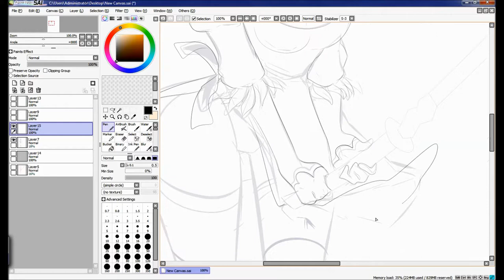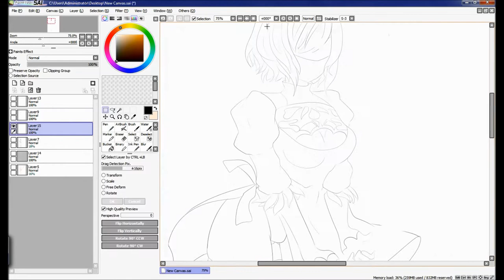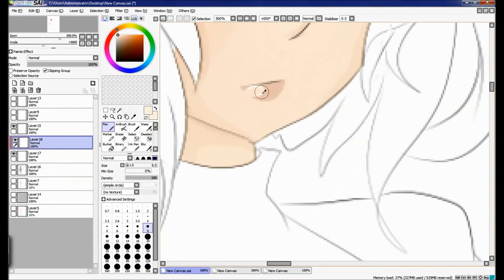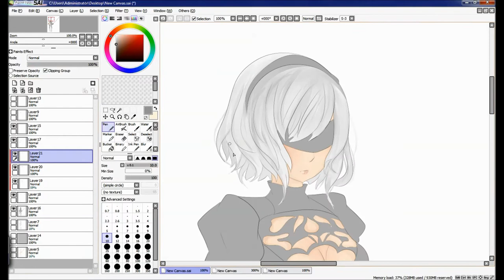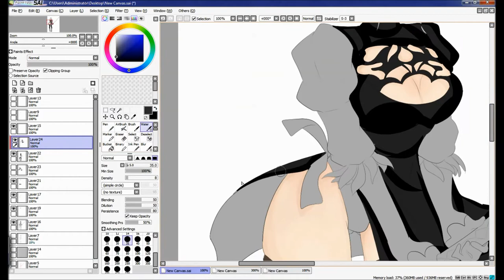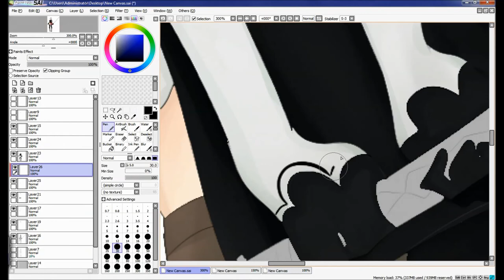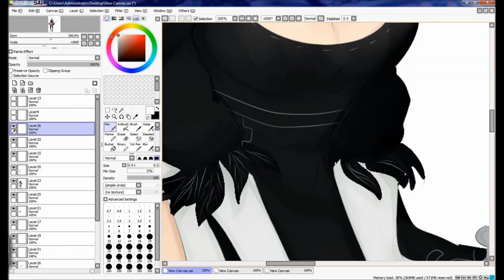Fan art .:2B Nier atumata:. Speedpaint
please change to higher HD for better quallity and i have no idea what happened to the music halfway in

So this is a fanart of the character 2B from neir automata, ive really been wanting to draw her for a while now, so i thought id make it a speedpaint

Credit for the music in the speedpaint:
songs:
1: JAEGER - Lights
Second song:
2: We are the hearts - EXGF